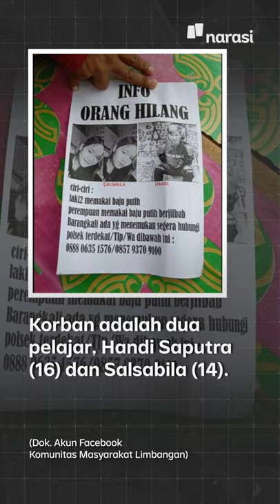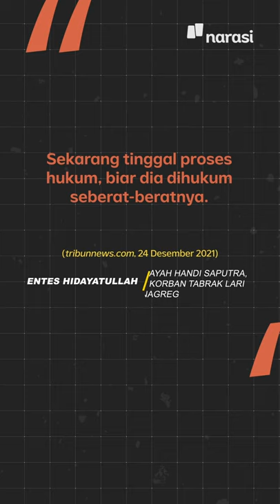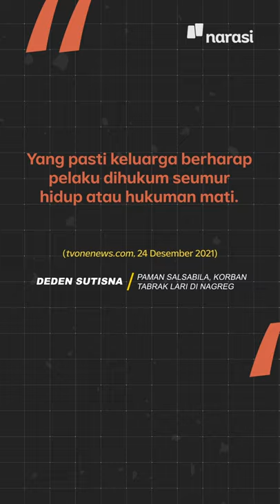Anggota TNI Menabrak dan Membuang 2 Korban ke Serayu, Hukumannya Apa? | Narasi Newsroom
Tiga anggota TNI menabrak dua warga sipil berusia 16 dan 14 tahun dan membuangnya ke Sungai Serayu.

Mulanya, para pelaku membawa korban dengan alasan ingin membawa mereka ke rumah sakit. Namun, yang terjadi justru para korban dibuang ke sungai. Bahkan, hasil autopsi menemukan kalau salah satu korban masih hidup saat dibuang ke sungai.

Kira-kira, hukuman apa yang bakal dikenakan kepada ketiga anggota TNI tersebut?

(Narasi)